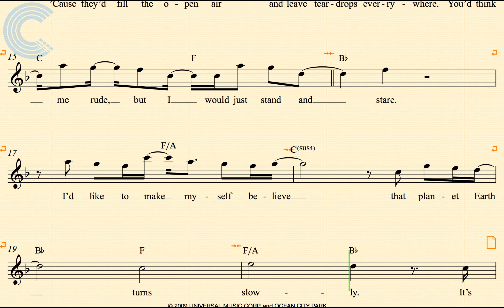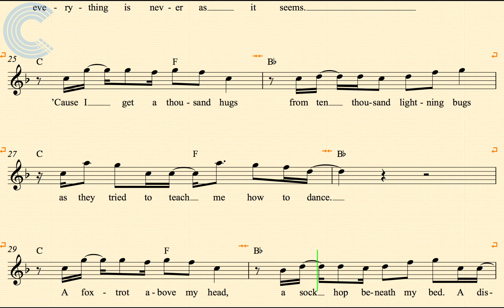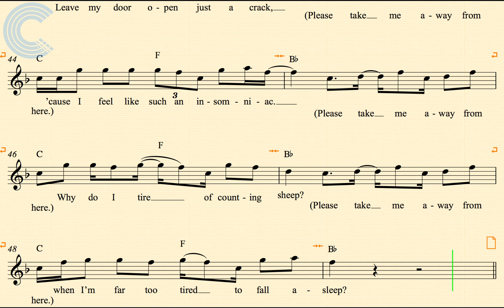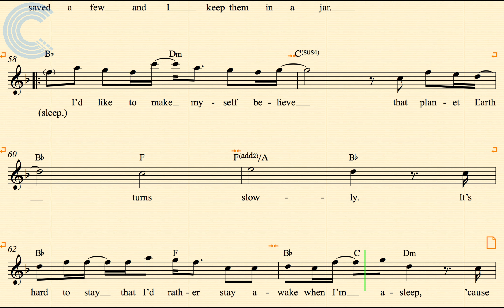Tenor Sax - Fireflies - Owl City - Sheet Music, Chords, & Vocals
Tenor Sax sheet music, chords, and vocals for Owl City - Fireflies. Learn to play Fireflies and play along!